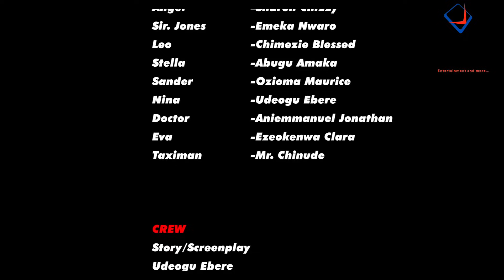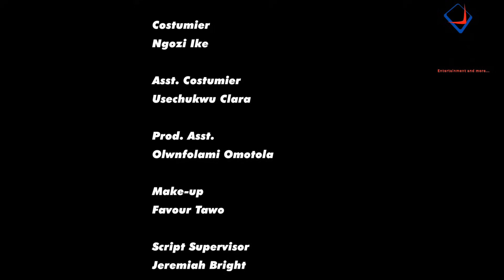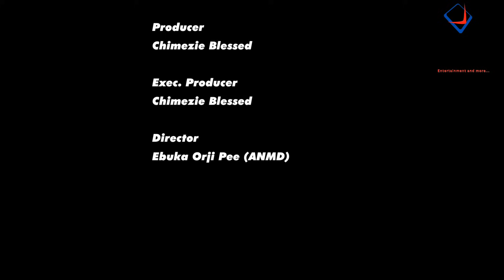LOST WISH (THE MOVIE) CHIZOB NWAOKOYE , BLESSED CHIMEZIE - 2024 LATEST NIGERIAN NOLLYWOOD MOVIES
If you are looking for Nigerian Movies 2024 Latest Full Movies, then you need to check out LOST WISH! This drama movie moves you into the world of the best Nollywood movies 2024 latest full movies. You'll definitely love this full movie and latest entry in the blessed media movies on blessed media nolly tv starring Chizoba Nwaokoye, Chigozie Blessed, Ozioma Maurise.